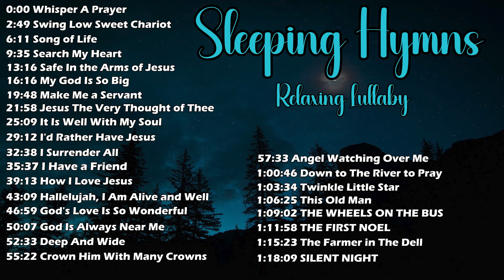Sleeping Hymns - Relaxing Lullaby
0:00 Whisper A Prayer
2:49 Swing Low Sweet Chariot
6:11 Song of Life
9:35 Search My Heart
13:16 Safe In the Arms of Jesus
16:16 My God Is So Big
19:48 Make Me a Servant
21:58 Jesus The Very Thought of Thee
25:09 It Is Well With My Soul
29:12 I'd Rather Have Jesus
32:38 I Surrender All
35:37 I Have a Friend
39:13 How I Love Jesus
43:09 Hallelujah, I Am Alive and Well
46:59 God's Love Is So Wonderful
50:07 God Is Always Near Me
52:33 Deep And Wide
55:22 Crown Him With Many Crowns
57:33 Angel Watching Over Me
1:00:46 Down to The River to Pray
1:03:34 Twinkle Little Star
1:06:25 This Old Man
1:09:02 THE WHEELS ON THE BUS
1:11:58 THE FIRST NOEL
1:15:23 The Farmer in The Dell
1:18:09 SILENT NIGHT